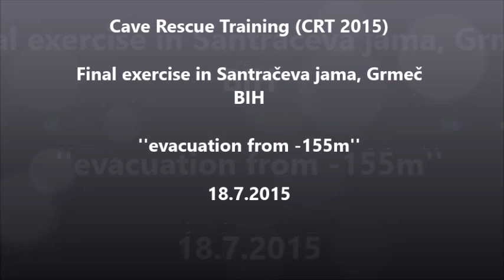Cave Rescue Exercise, CRT 2015, Santraceva jama, BIH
This was final cave rescue exercise performed after 8 day International Cave Rescue Training in Sipovo, Bosnia in Herzegovina. This is one of the trainings organized by Disaster Preparedness and Prevention Initiative for SE Europe. Organizers: Disaster Preparedness and Prevention Initiative for South Eastern Europe, Administration of the Republic of Slovenia for Civil Protection and Disaster Relief, Cave Rescue Service of Slovenia, Speleological Association of Slovenia, Cave rescue unit PONIR Banja Luka, Hrvatska gorska služba spašavanja, Gorska služba spašavanja Srbije, Music: DOG HOUSE
Directed by: Maks Merela (CRS Slovenia)